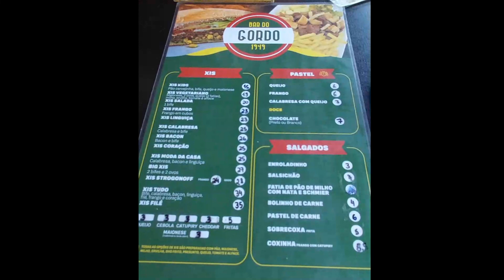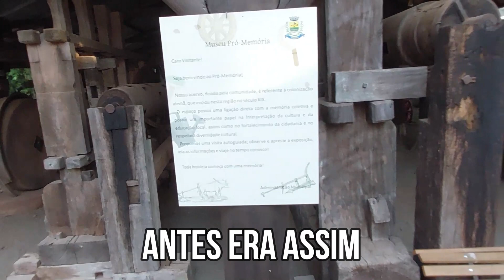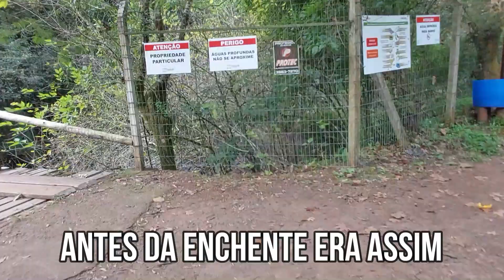IVOTI RS / PASSEIO DE MOTO POR PONTOS TURÍSTICOS DA CIDADE DAS FLORES / ATOLEIROS E PERRENGUES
Ivoti RS - Passeio de moto e Perrengues na Estrada

Fala Galera, Beleza, Abri uma lavagem de Motos em Ivoti.

Neste vídeo em Ivoti, fui apresentar a cidade de Ivoti pra filhota na primeira viajem dela de moto.
Infelizmente muita destruição depois da grande enchente, cenários de total destruição.

Mas Bora conhecer Ivoti, a cidade das flores em nosso passeio de moto...

Alguns perrengues de moto pelas estradas de terra.

Neste vídeos iremos conhecer a cidade de Ivoti na nossa trip de moto.

Fomos em alguns pontos turísticos de Ivoti, acompanhe aí.

Ivoti faz divisa com a cidade de Dois irmãos e Lindolfo Color.

Saiba o que fazer em Ivoti, na cidade das flores, rotas de viagem, passeios gratuitos.

E descubra que Ivoti é uma cidade encantadora, e muito acolhedora.

Fizemos alta aventura e trilhas em ivoti.

Matei minha curiosidade do Xis do bar do gordo. ( Uma Delícia)

O melhor Xis de Ivoti, é no Bar do Gordo.

Começamos pelo Pórtico de Ivoti, a Antiga igreja da Matriz de Ivoti, o Mirante de Ivoti, o Núcleo de casas enxaimel e depois trilhas até a cascata São Miguel.

A Cascata São Miguel Ficou totalmente exposta depois da enchente, como vocês podem conferir no vídeo, o antes e depois da enchente.

Altas aventuras, muita Lama, atoleiros, e tive que abrir uma lavagem de motos em Ivoti também. kkkkk

Se você procura pontos turísticos de Ivoti, neste vídeos passamos por alguns bem importantes pra cidade de Ivoti.

Cascata em Ivoti, Cascata São Miguel, Camping Behne Ivoti, Núcleo de casas Enxaimel, Igreja queimada, Pórtico, Mirante, Bar do Gordo, Praça Pedro Noller, Buraco do Diabo, Muitos pontos turísticos de Ivoti RS.

O mais importante foi criar memórias de aventuras de pai e filha viajando de moto por Ivoti.

Adorei o passeio, espero poder fazer mais registros, de novas aventuras nossas sobre duas rodas.

Quem gostou do rolê de pai e filha comenta aqui embaixo.

E fica o convite para Vocês conhecerem esta linda cidade, que aos poucos está se recuperando da Enchente de Junho de 2023.

Quem ainda não conhece e puder ir a Ivoti, a dica é, ir nos finais de semana.

Quem gosta de acampar tem opções de trilhas, cascatas, escaladas, no verão piscinas e banho no riacho feitoria.

Vou deixar aqui o link dos outros videos que fiz no interior da cidade.

👉Assista agora outros vídeos do canal das playlist abaixo

🔴 🔴 E se quiser ajudar o canal nas despesas de deslocamentos para encontrar mais locais bacanas considere fazer um PIX ☎ qualquer valor será bem vindo.

🔴 Se quiser que seu camping ou local de lazer seja divulgado pelo canal